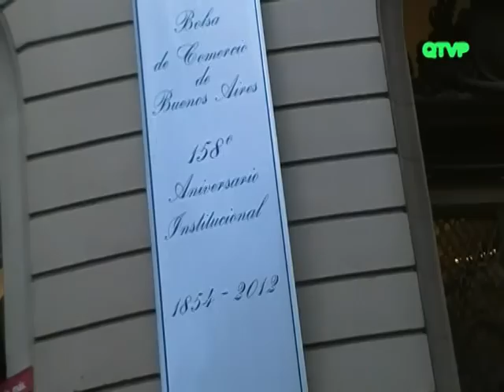158º ANIVERSARIO DE LA BOLSA DE COMERCIO DE BUENOS AIRES. 02/08/2012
Imagenes especiales del acto conmemorativo del 158º aniversario de la Bolsa de Comercio.de Buemos Aires.